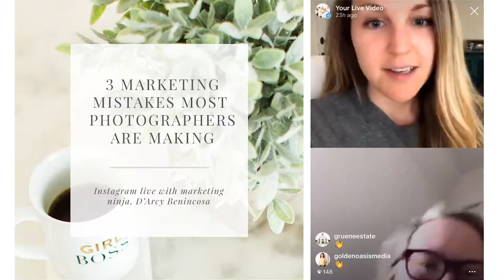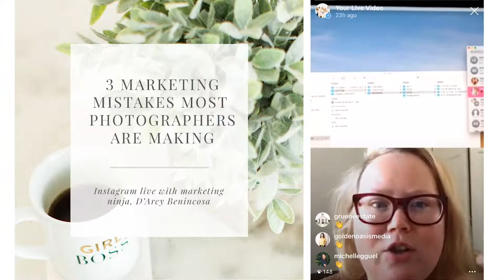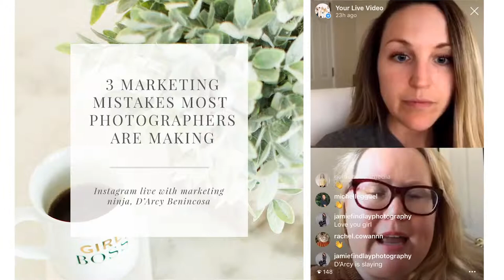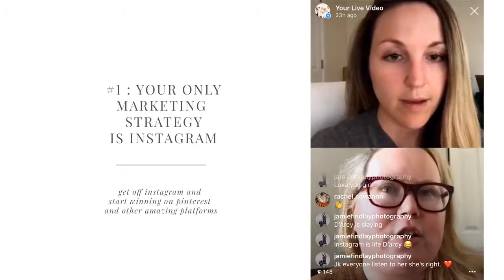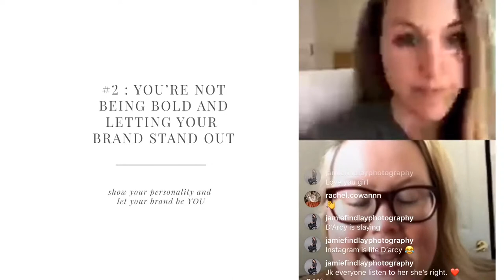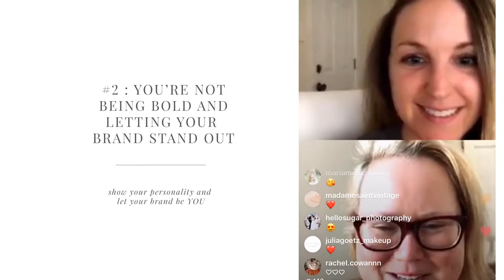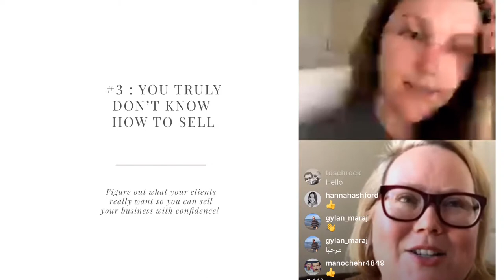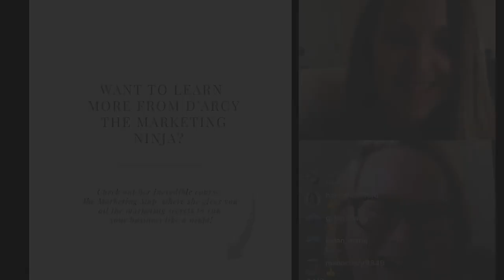3 Biggest Marketing Mistakes Photographers Make with D'Arcy Benincosa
So excited to share this Instagram Live with y'all!

D'Arcy Benincosa and I dive into the top 3 mistakes we see photographers (and all business owners) making in their business!

**Don't forget to check out her incredible & life-changing course, The Marketing Map